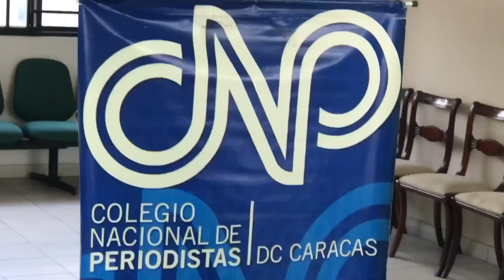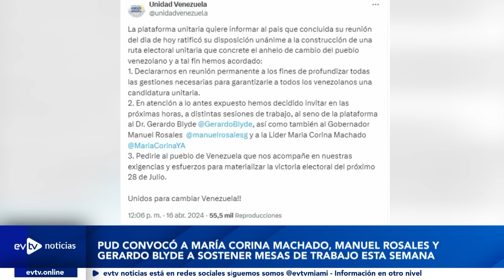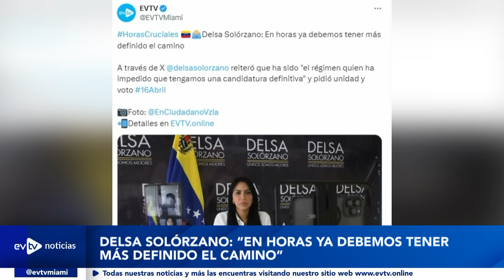LO QUE ESCONDE EL RÉGIMEN TRAS CIERRE DE EMBAJADA | EvtvNoticias LaKatuar | evtv | 04/16/24 2/3